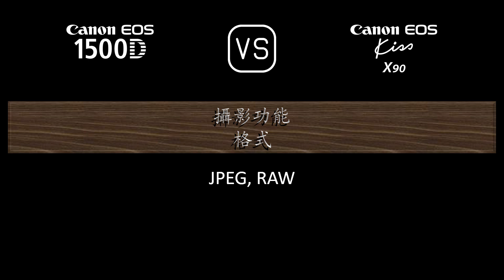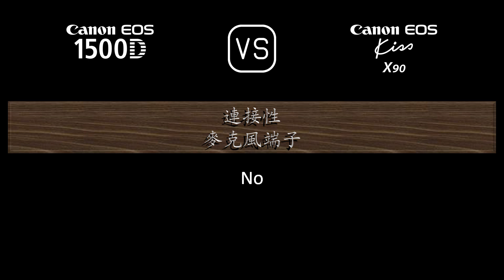Canon EOS 1500D 與 Canon EOS Kiss X90 的規格比較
本片是 Canon EOS 1500D 與 Canon EOS Kiss X90 的功能概述和規格比較 (comparison of specifications)，希望對您有所啟發。感謝您的支持。

00:24 推出
00:32 機身
00:41 影像感測器
01:05 影像
01:21 光學與對焦
01:50 屏幕
02:10 取景器
02:22 攝影功能
03:23 錄像功能
03:39 儲存
03:43 連接性
04:12 物理特性
04:32 雜項